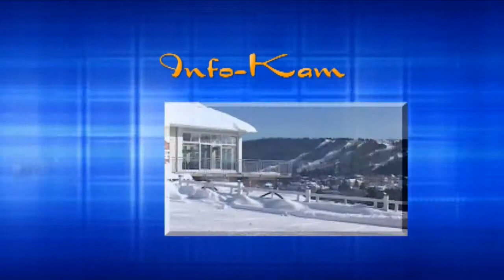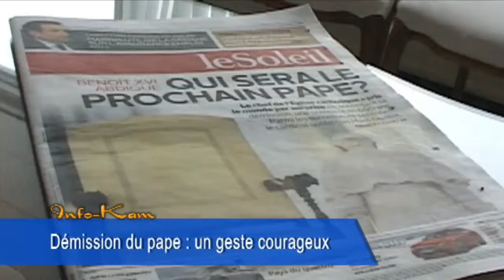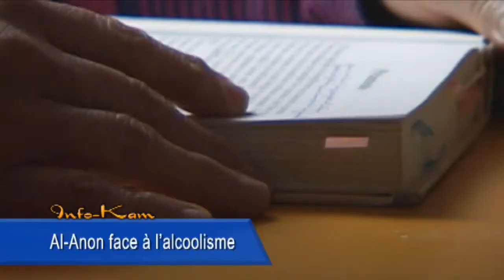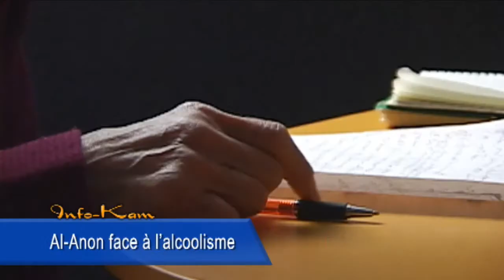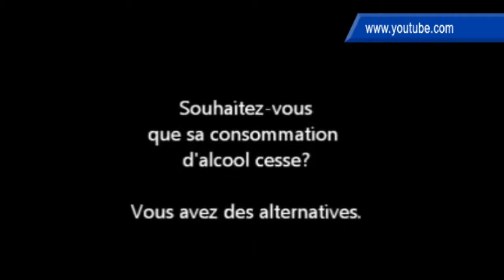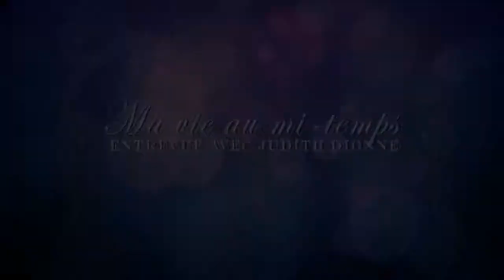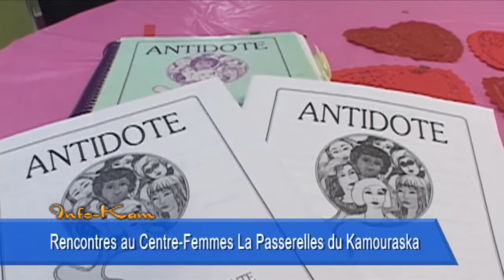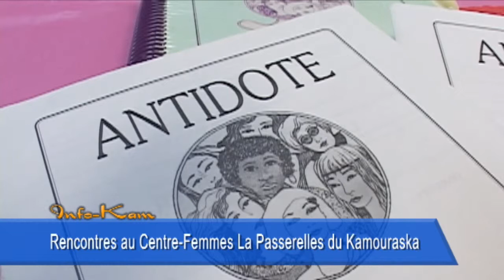Info-Kam - Hiver 2013 - 006